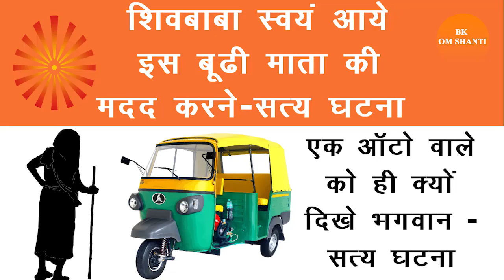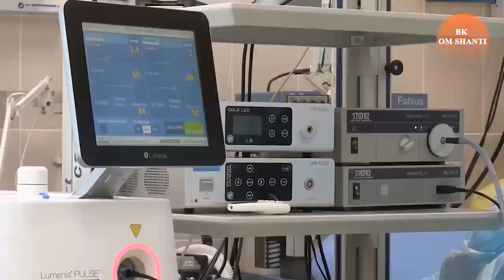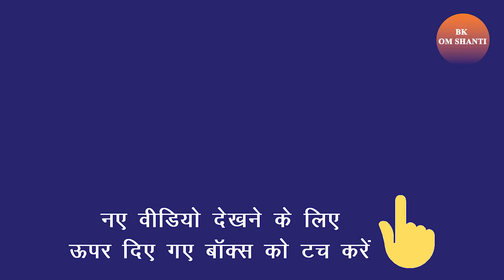एक डॉक्टर के रूप मे आकर शिव बाबा ने कैसे बचायी एक भाई की जान - सत्य घटना बाबा के साथ का अनुभव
ॐ शांति
हम सभी के अपने कुछ न कुछ अनुभव जरूर होंगे
यदि आप भाई बहनो को भी बाबा से कभी ऐसा प्यार या मदद मिली है जिस के लिए आप बाबा का बार बार सुक्रिया करते हैं
और आप वो अनुभव औरों के साथ भी बाटना चाहते हैं तो हमें अपने अनुभव वात्सप्प ऑडियो से या मैसेज से भेज सकते हैं